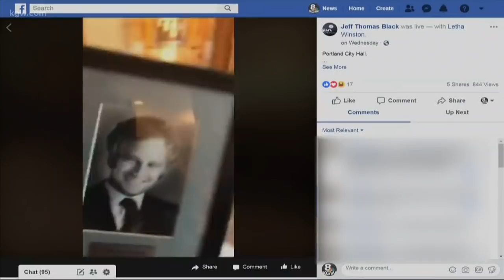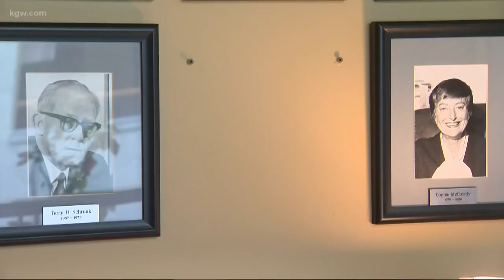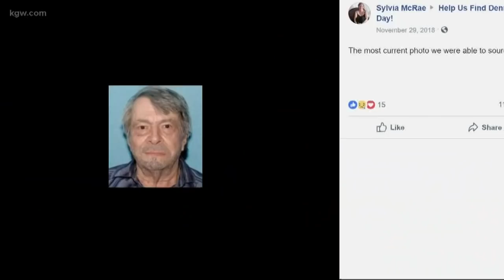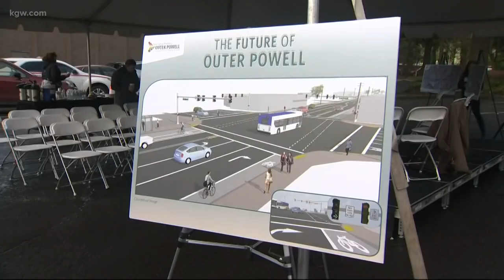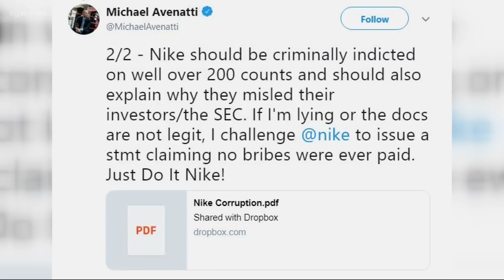Top Stories: 5 p.m. 4-6-19